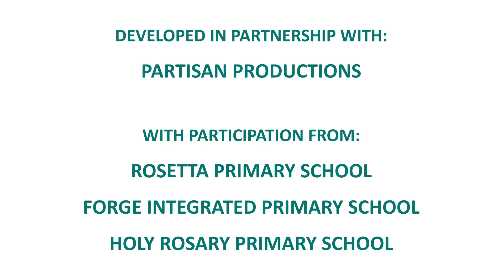Clanmil Housing - 'A River Crossing' (Full)